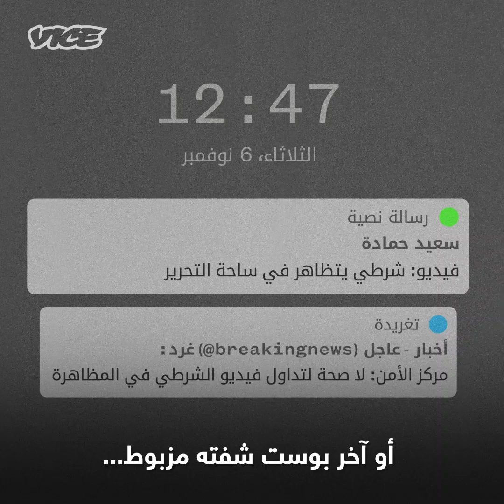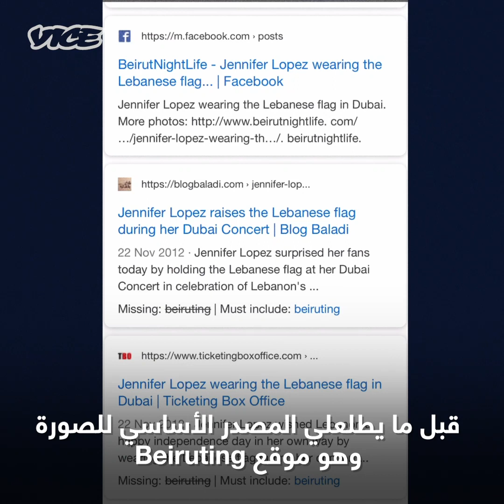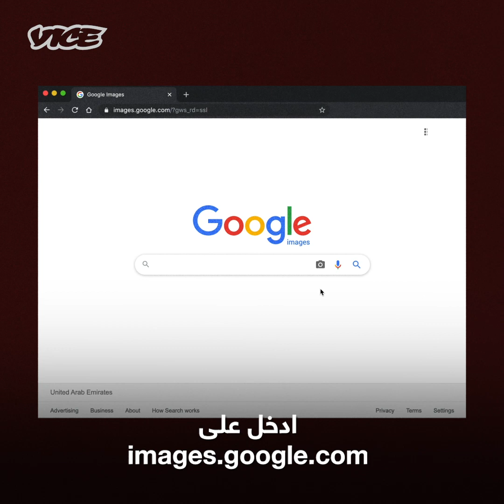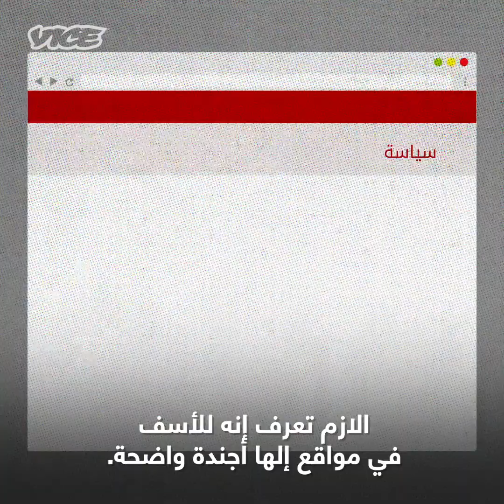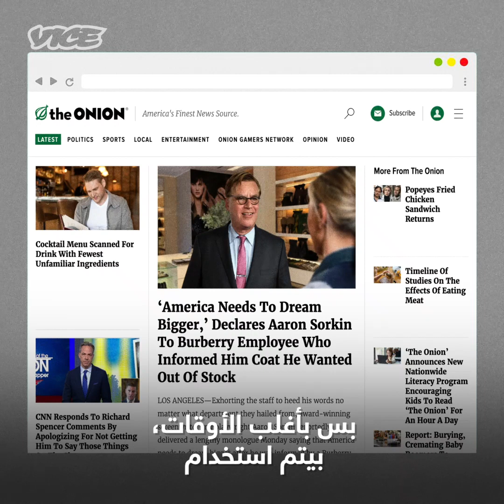خمسة طرق لكشف الأخبار المزيفة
مع زحمة الأخبار المتداولة على وسائل التواصل الإجتماعي، كيف يمكن أن تعرف ما إذا كانت آخر رسالة أو آخر "بوست" رأيته صحيح أم لا؟ في هذا الفيديو، نعرض لكم خمس طرق بسيطة لمساعدتك في الكشف عن الأخبار الغير صحيحة تحت مسمياتها المختلفة: مزيفة، مفبركة أو كاذبة.

حول قناة فايس عربية

دليلكم الشامل لكل ما هو مختلف وتنويري. من كل ركن من أركان هذا الكوكب، غيّرت قصصنا الشخصية والساخرة والغريبة والغير تقليدية طريقة تفكير الجمهور في الثقافة والفن والحفلات والأزياء والاحتجاجات والإنترنت وغيرها من المواضيع التي ليس لها أسماء بعد. تصفح مكتبة المحتوى المتنامية واكتشف زوايا العالم التي لم تكن تعلم بوجودها.

مرحبا بكم في
VICE.

تواصل معنا